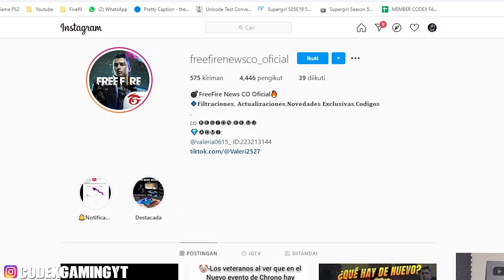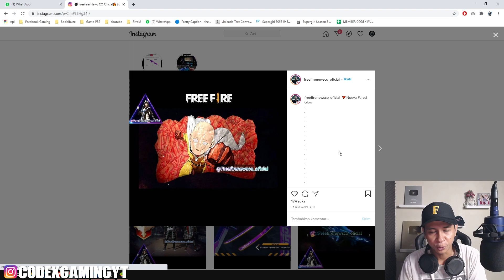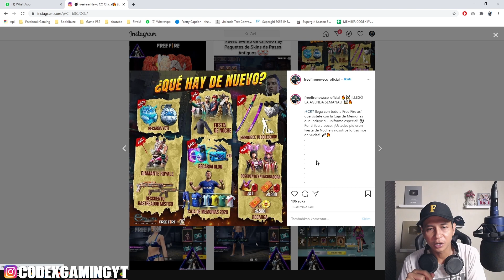JADWAL RILIS BUNDLE ONE PUNCH MAN SAITAMA & TRAILER RAHASIA OPERATION CHRONO SUPER EPIC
🔥 Follow Instagram : @codexgamingyt
► Tags!